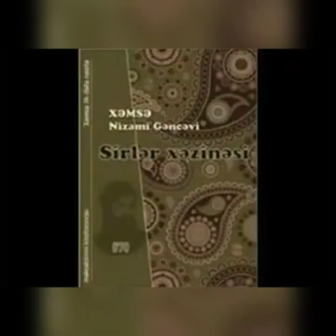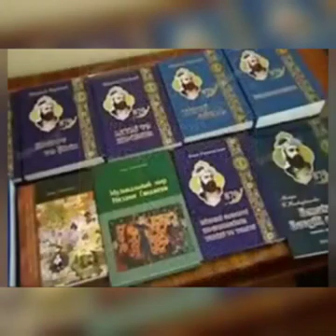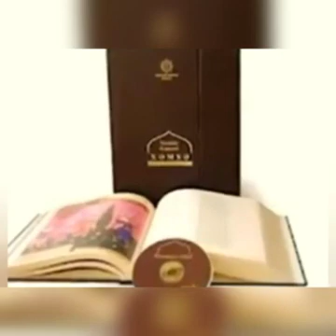Tərtər rayon Mədəniyyət Mərkəzinin tabeliyində olan İsmayılbəyli kənd Mədəniyyət evi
Bərdə Regional Mədəniyyət İdarəsi Tərtər rayon Mədəniyyət Mərkəzinin tabeliyində olan İsmayılbəyli kənd Mədəniyyət evi Nizami Gəncəvinin 880 illiyinə həsr olunmuş videoçarx hazırlayıb